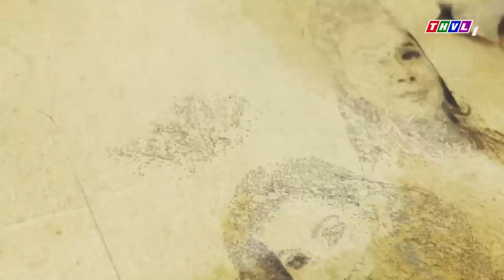Chàng Khiếm Thị Phước Bến Tre HÁT SIÊU XUẤT SẮC làm NSƯT Kim Tử Long VỖ TAY RẦM RẦM | THVL GIẢI TRÍ